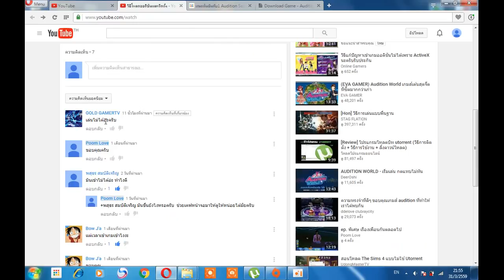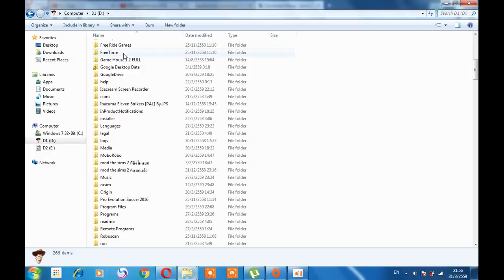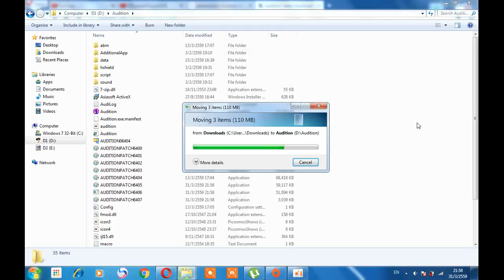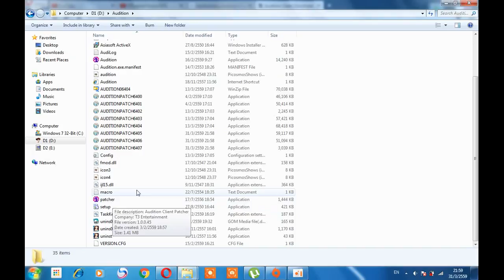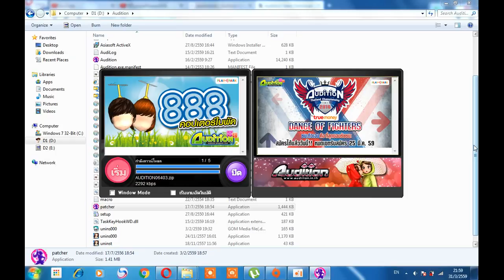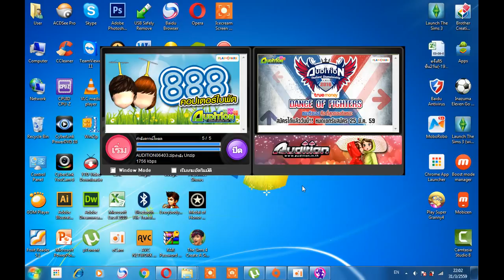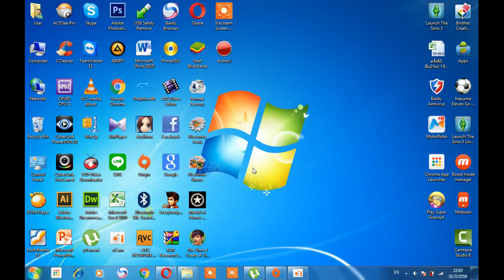วิธีลง patcher audition